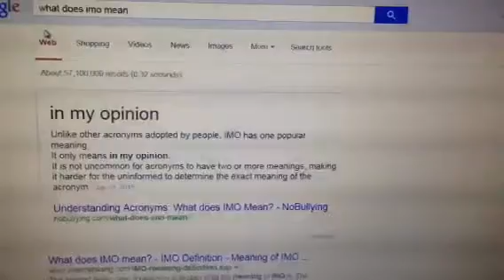What does IMO mean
AndreaTV and Team Maelle Millionaire are here to help!

Have questions, text me at 9292MOVEME By the way, I am also a real estate referral agent and I can help match you with a top real estate agent in your area that can't wait to help you buy a home, sell a home, or lease a commercial space now!